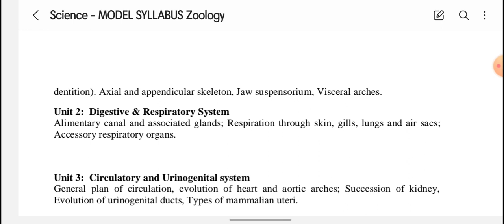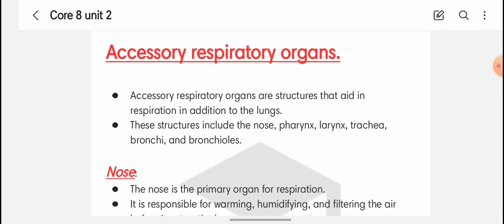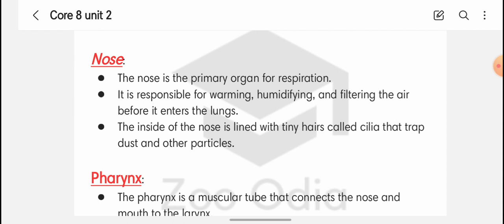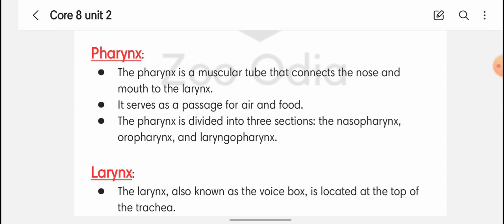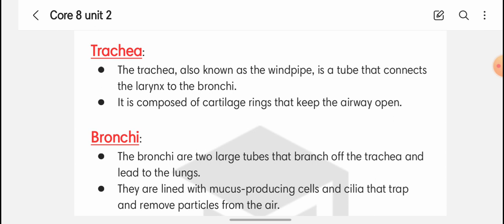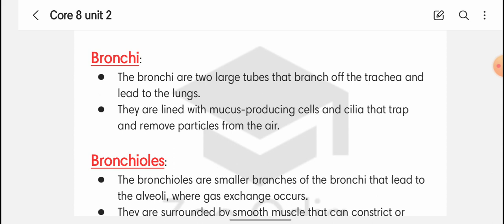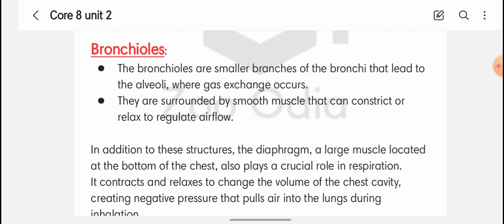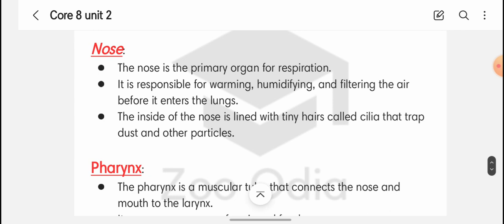Accessory respiratory organs || Respiration || part -5 in odia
This video is all about accessory respiratory organs
Nose
Pharynx
larynx
trachea
bronchi
bronchioles
Alveoli
lungs